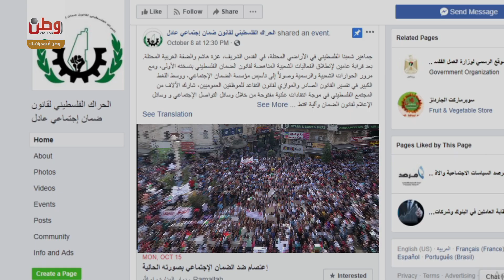صرخة: المدام والأولاد أهم من الضمان!